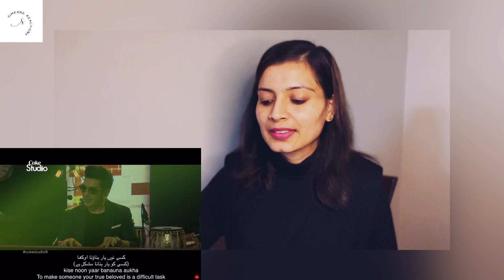Jhalliya | Coke Studio | Season 9 | Javed Bashir x Masooma Anwar x Shahzad Nawaz | Indian Reaction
Thanks for choosing to watch my reaction on “JHALLIYA” from Coke Studio Season 9.

Reaction on Coke Studio Season 9 song Jhalliya
Reaction on Jhalliya

It is only created for providing a reaction, breakdown and commentary analysis on latest music 2022, the music and rap we love. It does not intend to hurt sentiments of any individual or groups.
If you have any questions/concerns/issues with my reaction video, we can resolve them through contact.👍🏻

Please do not comment inappropriately on this reaction video. If any inappropriate, demeaning, religious, attacking comments are found, they will be immediately removed and in view of continuation of inappropriate comments, you will be blocked from my channel.
So please lets maintain harmony and humanity in our comments.